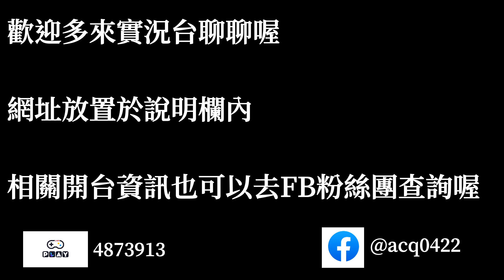夢幻模擬戰 主線第2部斷章故事 無言的離詩｜浪PLAY實況精華剪輯